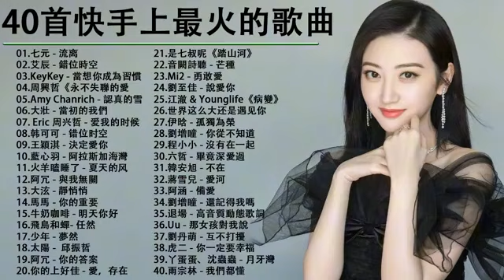精选合集快手最火歌曲